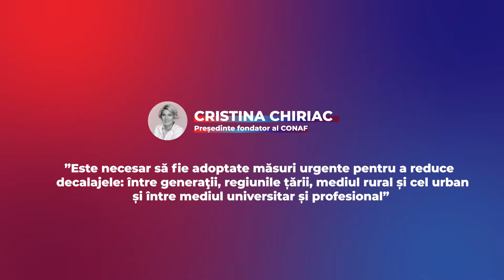Cristina CHIRIAC, președinte CONAF, la Conferința PACTUL PENTRU MUNCĂ de la CONSTANȚA, 7 iulie 2020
“Numărul școlarilor din România, începând din anul 1990 și până în prezent, a scăzut cu peste un milion cinci sute de mii. Acest lucru denotă faptul că vorbim de o rată a natalității scăzută în România și că aceasta ar trebui să fie o prioritate pentru orice guvern, pentru a reduce decalajul dintre generații, la fel cum milităm și pentru reducerea decalajului dintre mediul urban și cel rural, și mai mult decât atât, între mediul universitar și cel profesional”, a declarat Cristina Chiriac, președintele CONAF, în deschiderea conferinței PACTUL PENTRU MUNCĂ, organizată la Constanța, pe 7 iulie 2020.